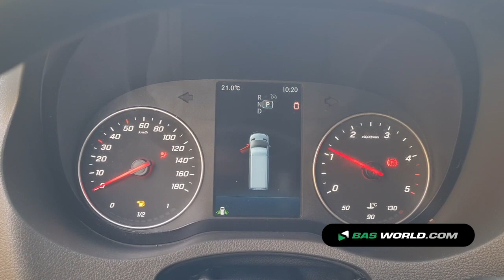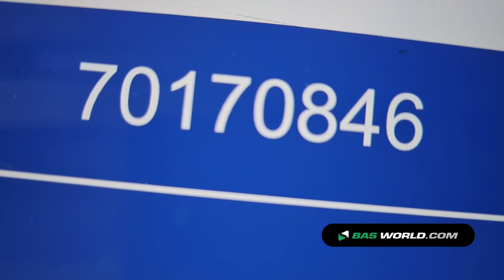70170846 Mercedes Sprinter